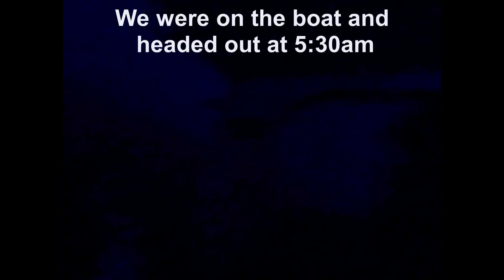Fishing Lake Michigan for Trout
We take a trip to Kenosha Wisconsin to fish for Trout on Lake Michigan. Thank you to Rainmaker Sport Fishing Charters for the great time!

Check us out on Facebook: Put Em Down Outdoors